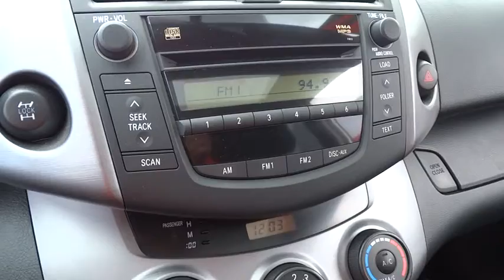2007 Toyota RAV4 San Rafael, San Francisco Bay Area, San Francisco, CA D17986I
2007 Toyota RAV4
2007 Toyota RAV4 Sport, MOONROOF - Stock#: D17986I - VIN#: JTMBK32V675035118

Toyota Marin
445 Francisco Blvd East

NEW ARRIVAL! -CARFAX ONE OWNER- -TOWING PREP PACKAGE, 4-WHEEL DRIVE, AUTOMATIC HEADLIGHTS, KEYLESS ENTRY, AND REAR SPOILER- -OIL CHANGED, MULTI-POINT INSPECTED, AND STATE INSPECTION COMPLETED- -LOW MILES!- -NHTSA FIVE STAR CRASH TEST RATING!- -POPULAR COLOR COMBO- This RAV4 looks great with a clean Dark Charcoal interior and Super White exterior! Please call to confirm that this RAV4 is still available! Ask about the Toyota Marin exclusive 10 Point Value Guarantee, which includes a 3-day/250 mile money-back guarantee and 7-day/700-mile exchange policy